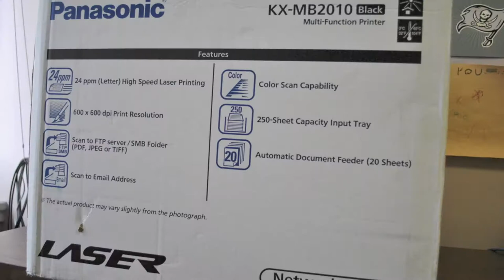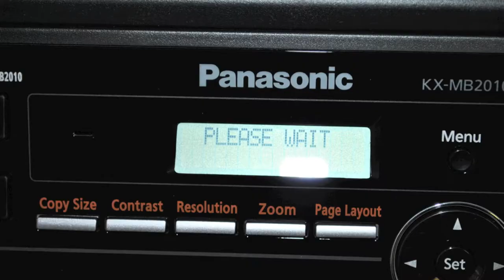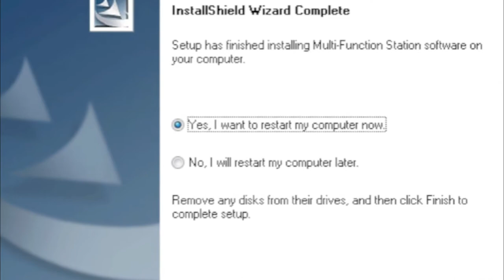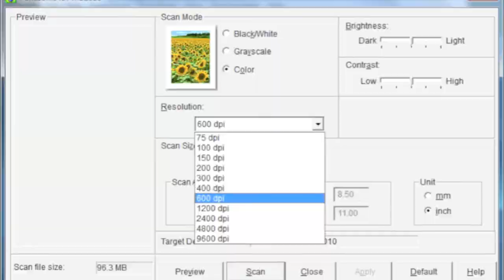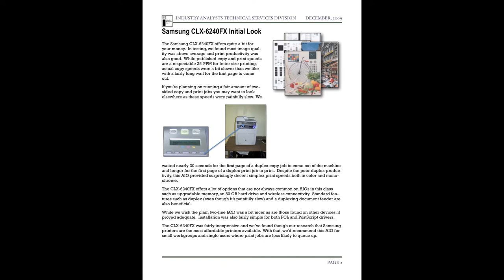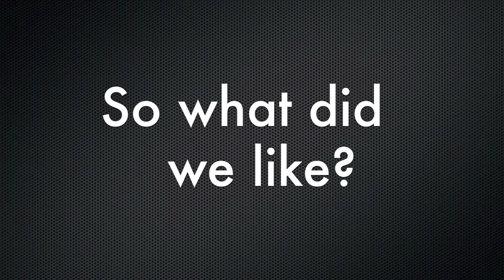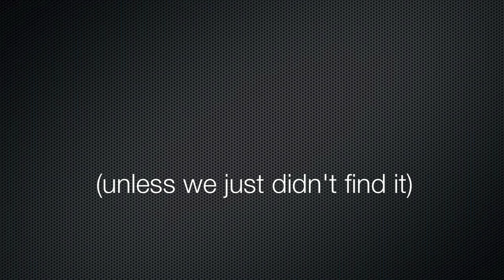Panasonic KX-MB2010 Printer, Copier, Scanner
Panasonic sent us a tiny black and white printer, copier scanner to try out.  Pretty cool device with some minor shortcomings.  Check out our short video and feel free to forward any questions.